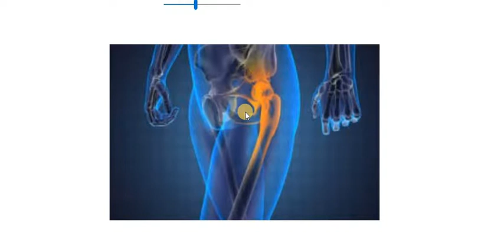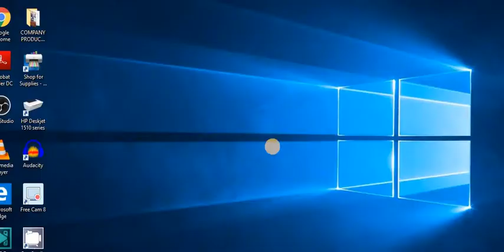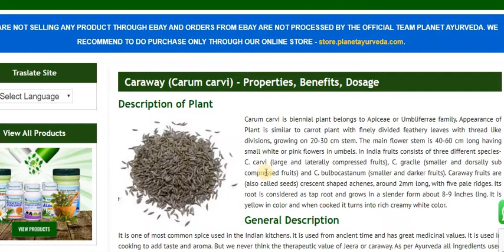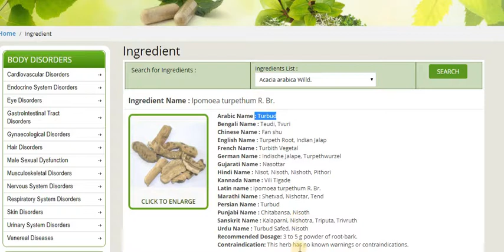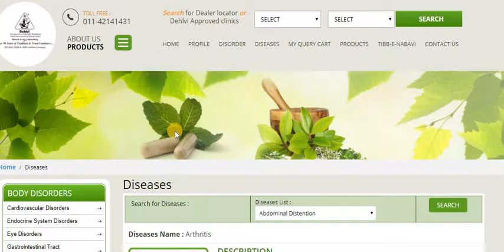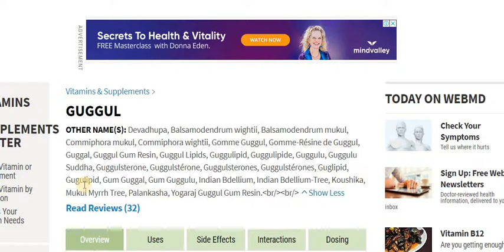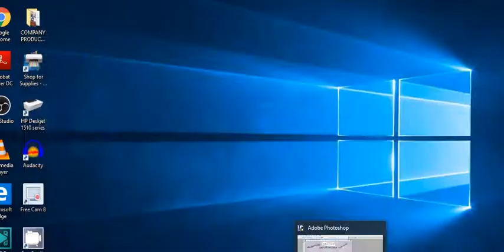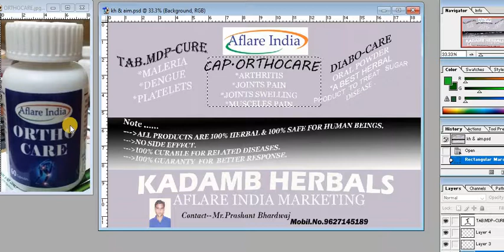JOINTSPAIN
A VERY GOOD COMPOSITION FOR GETRID FROM JOINTS PAIN FOR OVER THE LIFE.